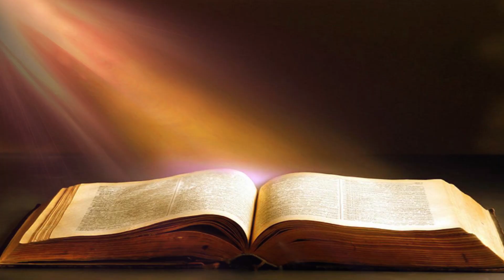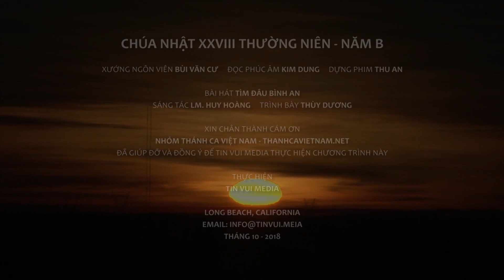Sống Với Chúa Hằng Tuần - Học Cách Từ Bỏ và Cho Đi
Sống Với Chúa Hằng Tuần
Chúa Nhật XXVIII thường niên, năm B
“Hãy đi bán những gì anh có, rồi đến theo tôi”
Phúc Âm Thánh Mác Cô: Mc 10:17-30

Bài giảng: Lm. Phạm Quang Minh
Bài hát: Tìm Đâu Bình An
Sáng tác: Lm. Huy Hoàng
Trình bày: Thùy Dương